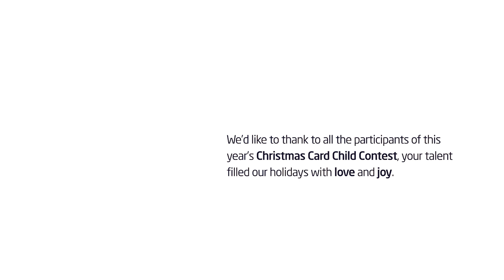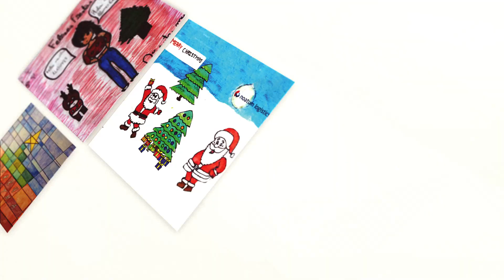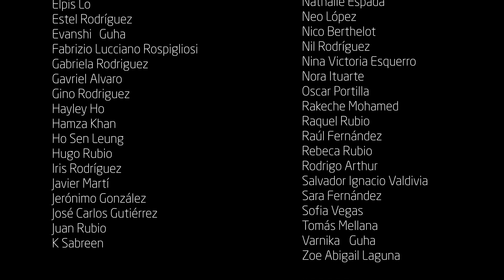Noatum's Christmas Card Child Contest 2021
As each year, we held this constest among all Noatum employees, for their children or siblings under the age of 15 to take part; and afterwards we place a donation to Médecins Sans Frontières (MSF) - Doctors without Borders for each drawing submitted to the contest.

Thank you to all the contestants and congratulations to the winners!